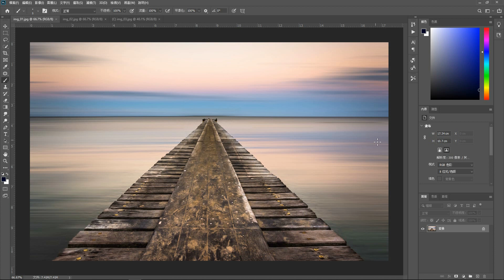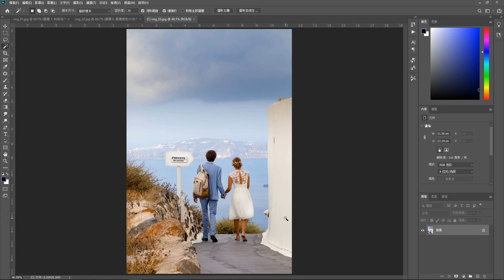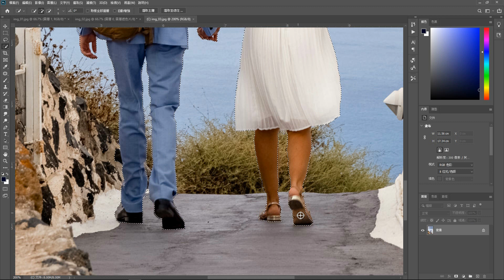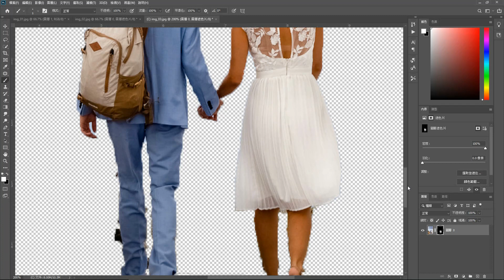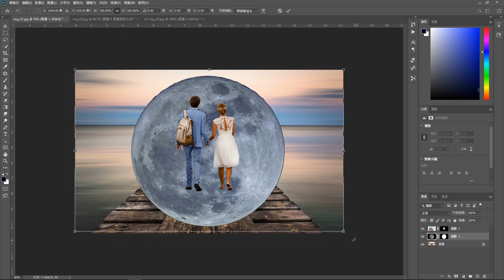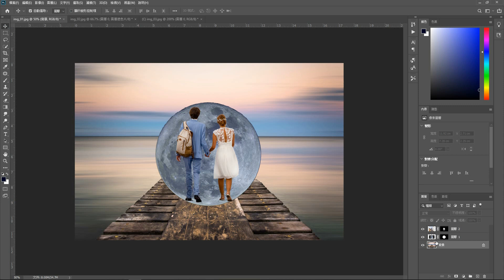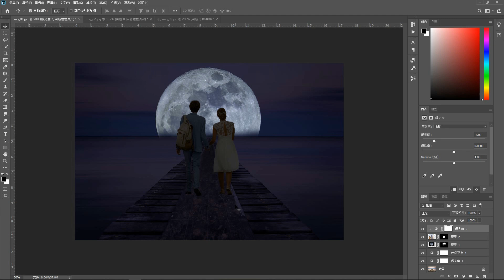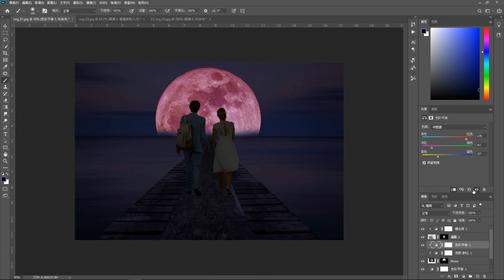PhotoShop(111) 合併照片製作人月兩團圓效果 (Software Surfing 310)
PhotoShop(111) 合併照片製作人月兩團圓效果 (粵語)